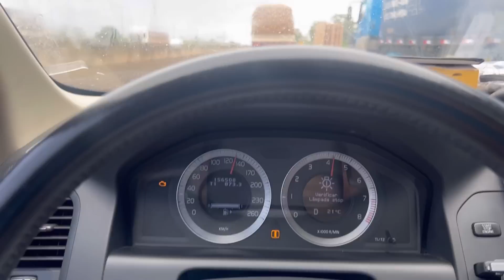CARRETINHA 2 EIXOS DE MOLA É FIRME?